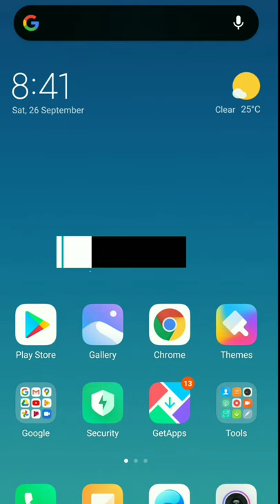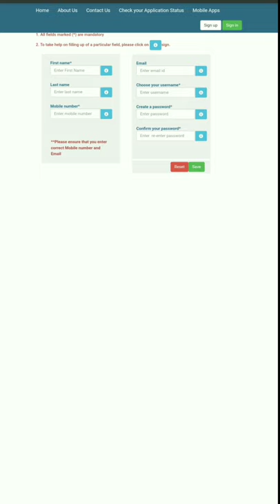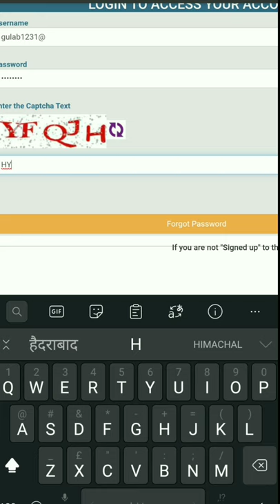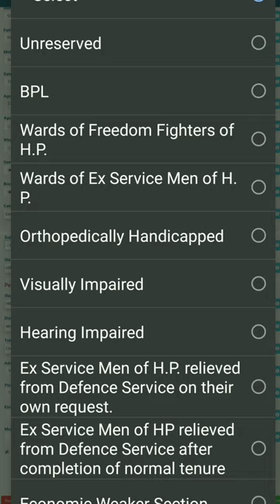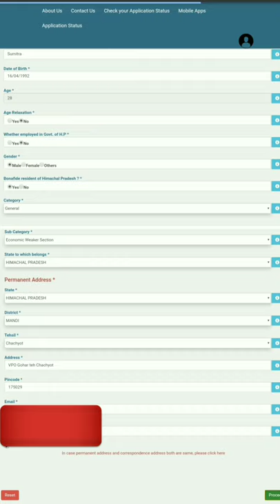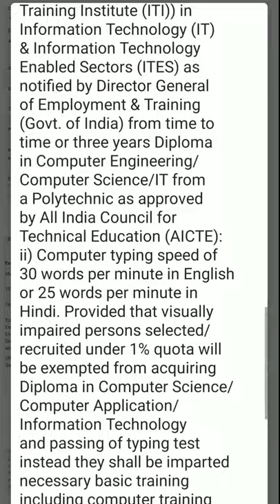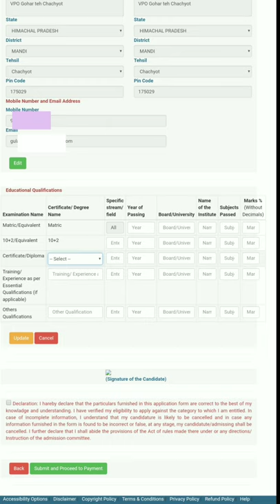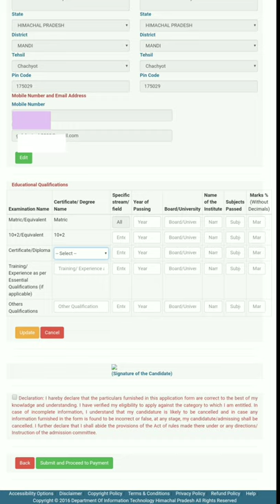How to fill JOA Online Form | How to apply HPSSC Junior Office Assistant 2022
How to create hpssc user id password and how to apply online for the Junior Office Assistant JOA Online from your Mobile Phone how to fill JOA form
For any Query or help send us Msg on Telegram or Instagram
अगर किसी को फॉर्म भरने में कोई परेशानी हो रही है तो आप टेलीग्राम या Instagram पर हमसे संपर्क कर सकता है